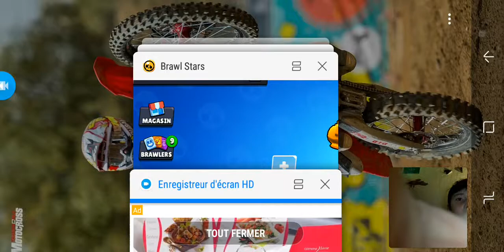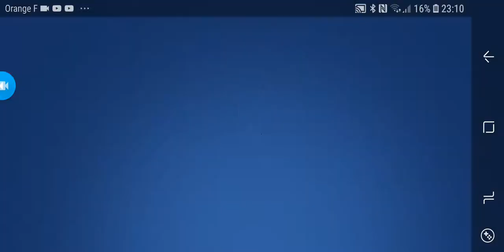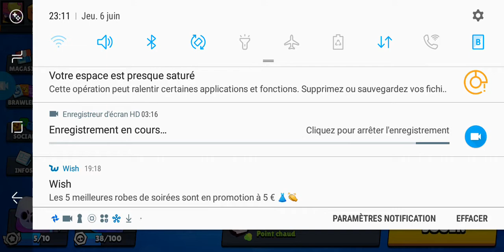2ieme live Brawl Star